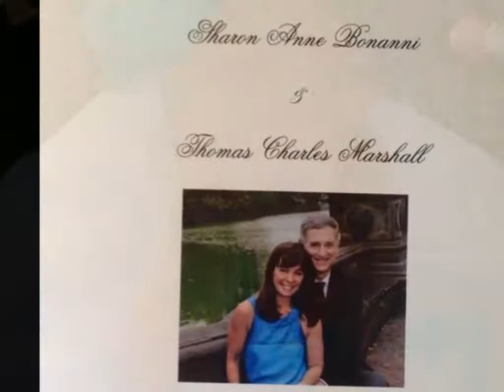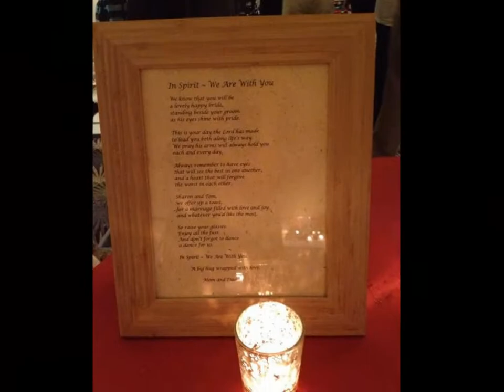Sharon and Tom's WaterColor Wedding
A musical memory of our wedding weekend Dec 12-14 at WaterColor Inn in Florida.